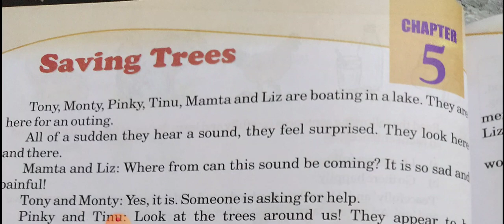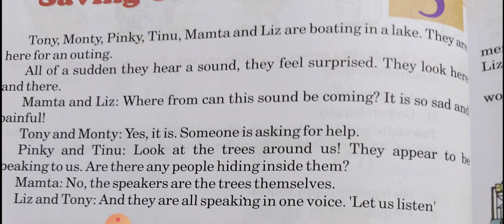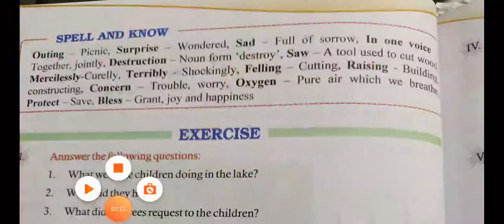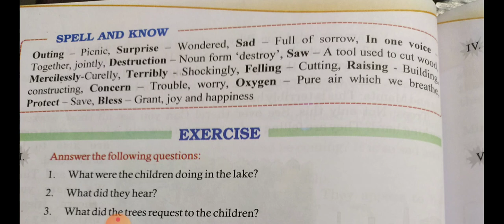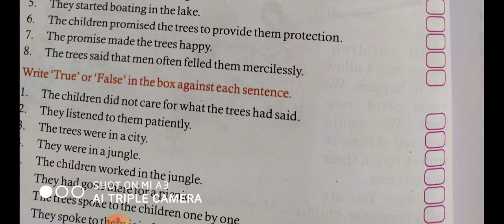Class-3 Subject-English Reader Chapter-5 Revision